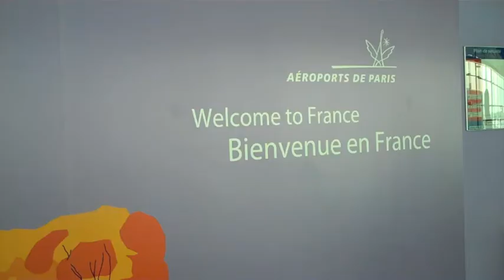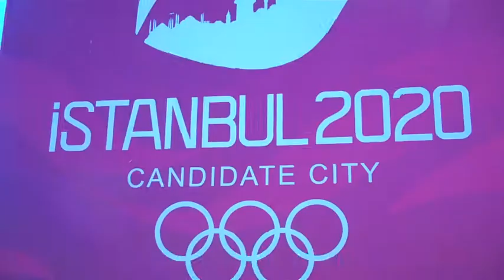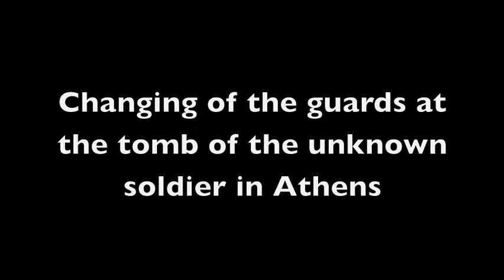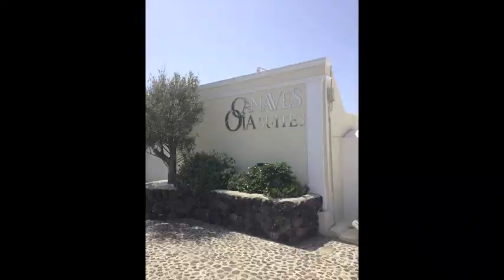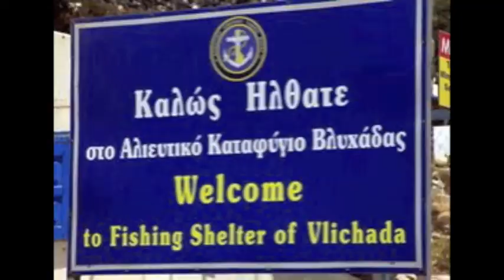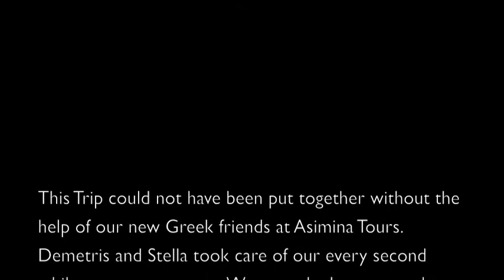Hayes Family takes on Istanbul and Greece